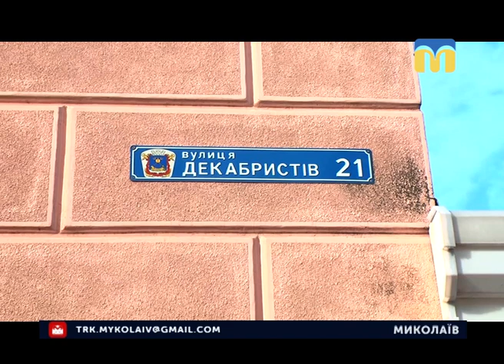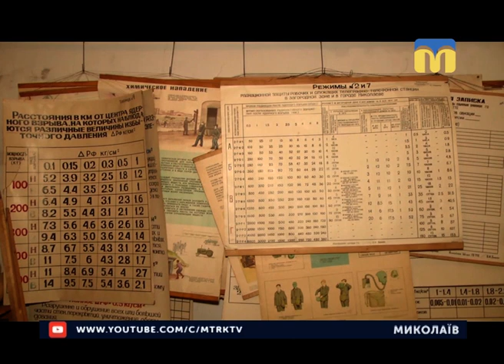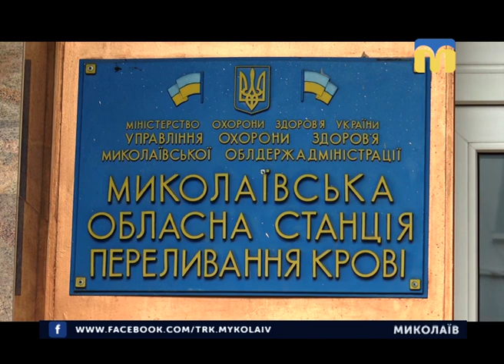07.12.2018. Новини. 19:00